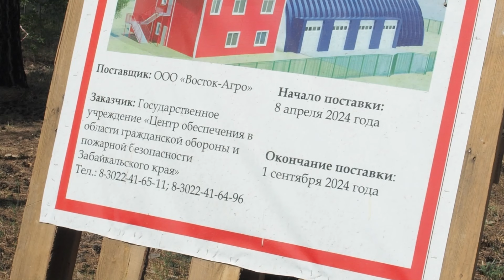Пожарная часть в Смоленке появится в сентябре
Новая пожарная часть появится в селе Смоленка уже в сентябре этого года. О том, что будет внутри и на каком этапе сейчас работы – смотрите в сюжете Екатерины Бакшеевой.